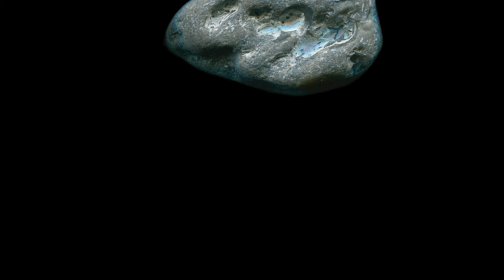Stones Space DANCE Stones 1080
Outer space